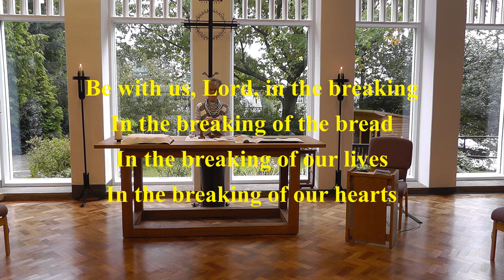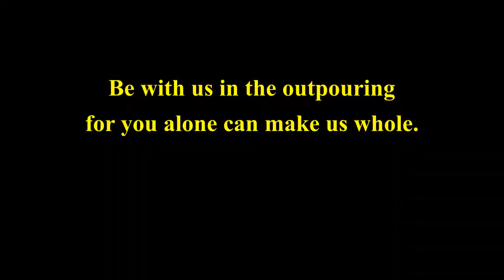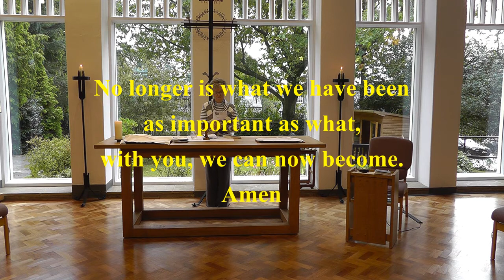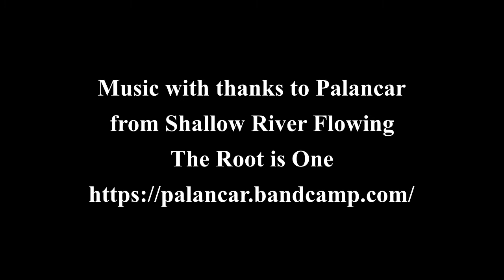Reflective Communion in October - Mary and Martha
What does the story of Jesus' visit to Mary and Martha say to you today?

Celebrated by Joy Adams. With thanks to Unsplash for the images and Palancar for the music.